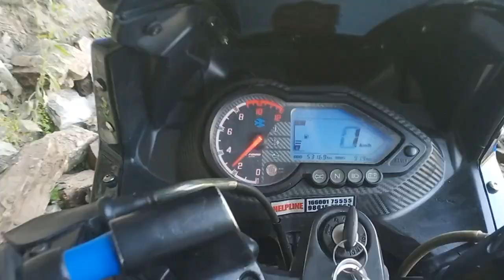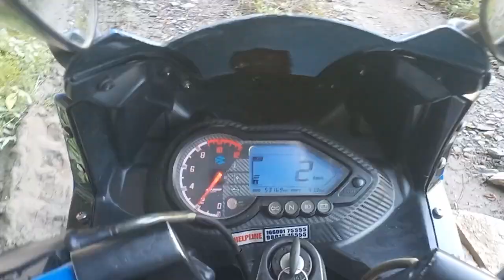October 2, 2024